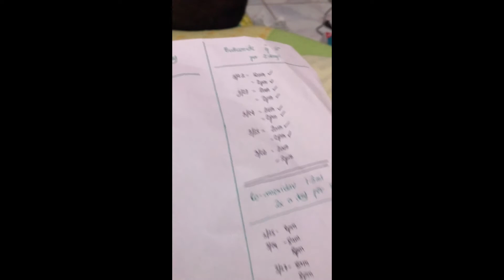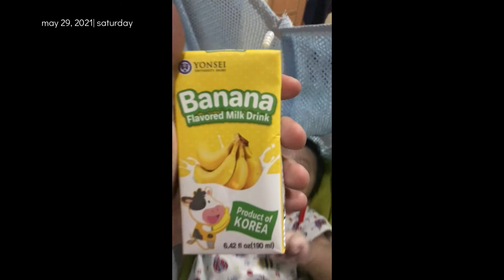A Week in My Life as a New Mother of 2 | 2021 Video Dump Part 11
💫 Keeping precious memories one video at a time.

2021 Video Dump is a collection of snippets of my family throughout the year 2021. Uploading it late because this mama is busy taking care of her offspring.

Much Love,
Mama Yeka